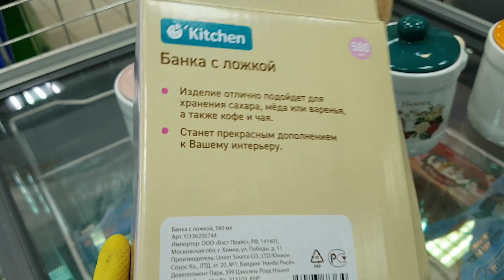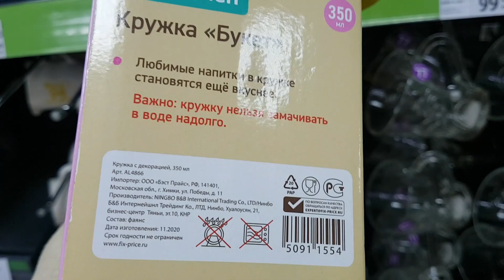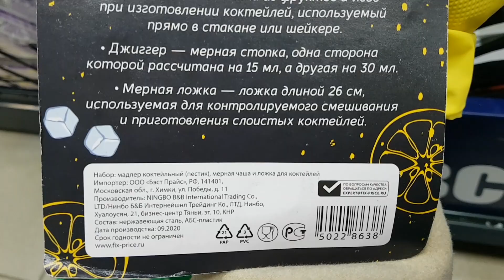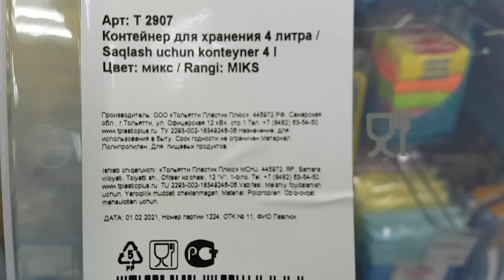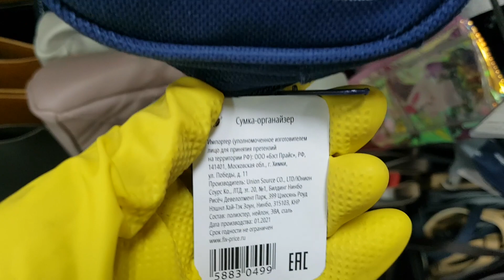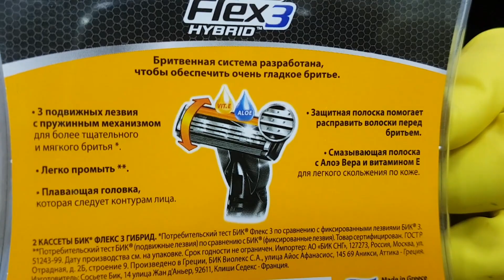ФИКС ПРАЙС СРОЧНЫЙ ВЫПУСК, ОБАЛДЕННЫЕ НОВИНКИ!😍🤪🔥👍 FIX PRICE